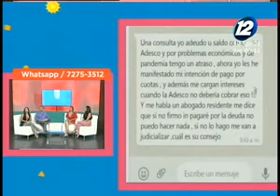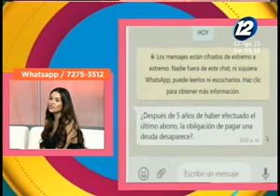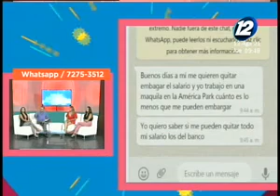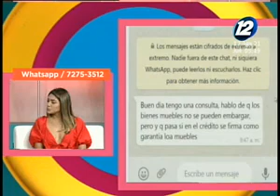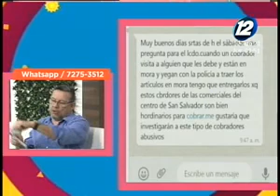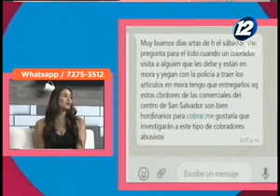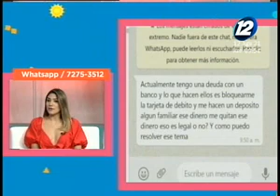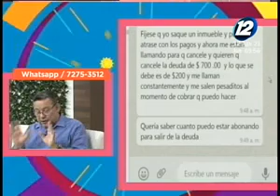¿Cómo contrarrestar las prácticas abusivas de cobro?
En el espacio de entrevista de "Hola El Salvador" conversamos con el abogado y notario, Jorge Valladares quien nos habla en detalle sobre cómo podemos contrarrestar las prácticas abusivas de cobro de diversas entidades comerciales.